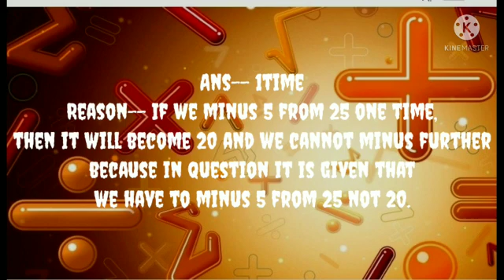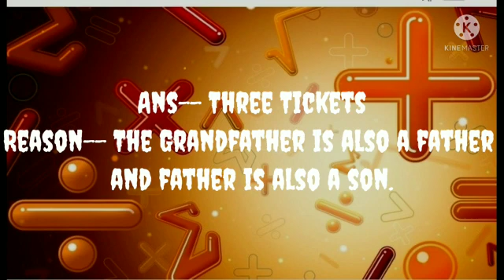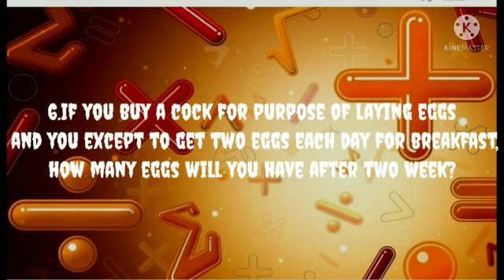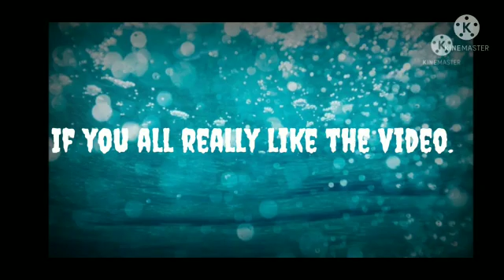Logical Mathematical Quiz with Ayan Shaikh|Check your knowledge|Check how smart you are?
Ayan Shaikh
Logical Mathematical Quiz